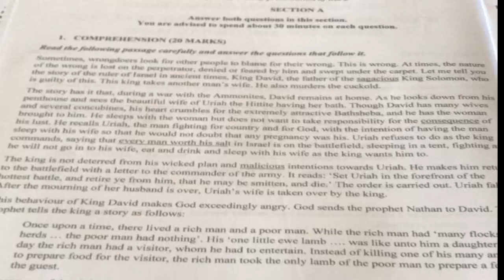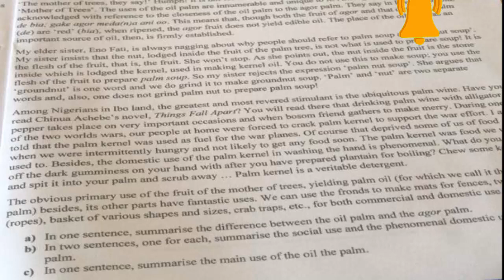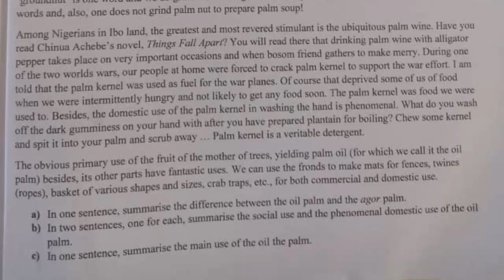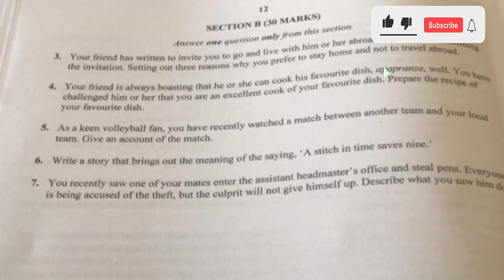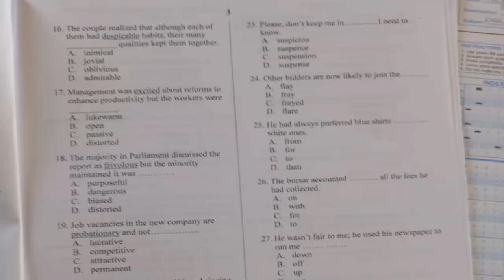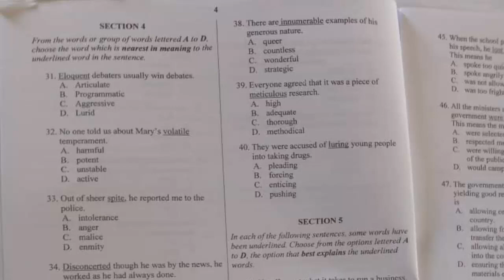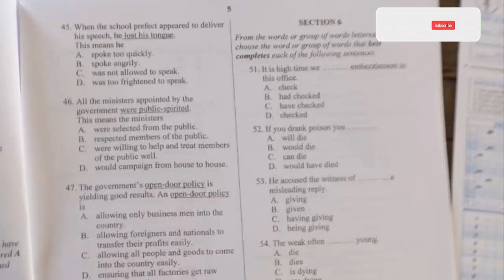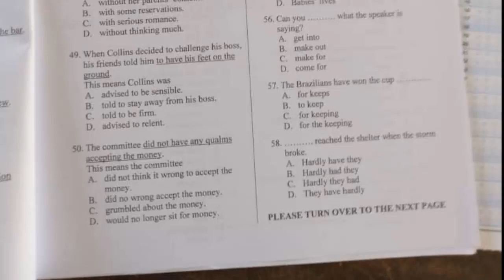NABPTEX 2022: English Language Paper 1&2 out now